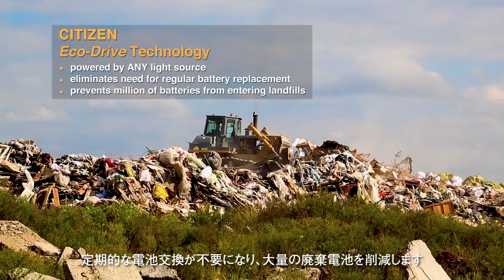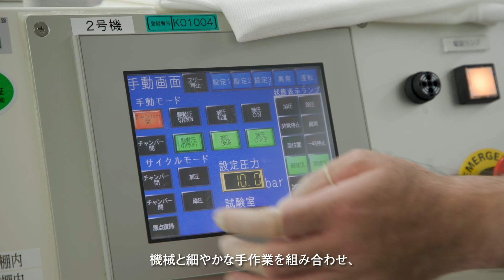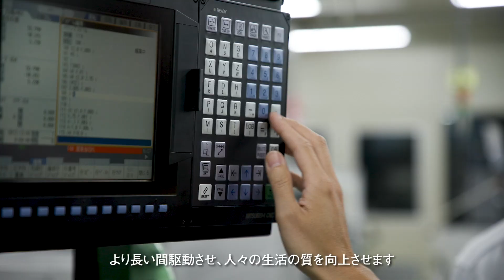光発電「エコ・ドライブ」｜アメリカのドキュメンタリー番組 「EARTH」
シチズンの独自技術である光発電「エコ・ドライブ」が、アメリカのドキュメンタリー番組 「EARTH」にて「サステナブルテクノロジー」として取り上げられました。世界的に著名なジャーナリストであり番組プロデューサーでもあるJohn Holden氏の視点から、その魅力が語られます。

EARTHはエミー賞を6回受賞した著名なジャーナリストのJohn Holden氏がホスト役を務め、環境に優しい取り組みを行っている企業や、さまざまな先進技術やソリューションを通じて人々の生活を向上させている企業を世界中に紹介するドキュメンタリー番組です。
時計会社が取り上げられるのは番組初となります。

サスティナビリティという言葉が広がる数十年も前から、シチズンが世界に先駆けて開発し、世界中の多くのお客様に愛されている光発電「エコ・ドライブ」。当番組では技術や商品の魅力だけでなく、その背景にあるシチズンの先進性や革新的なモノづくりの姿勢まで語られています。